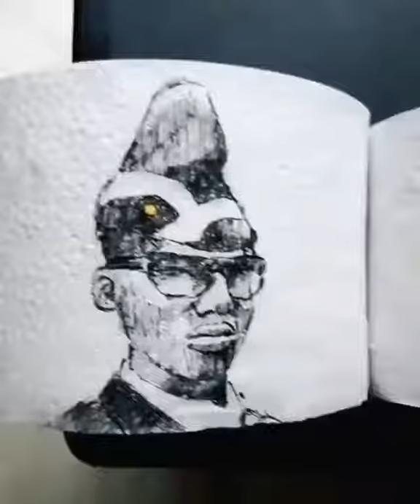DANCING PALLBEARERS PAINTING ON TISSUE PAPER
Art regards to the painter.